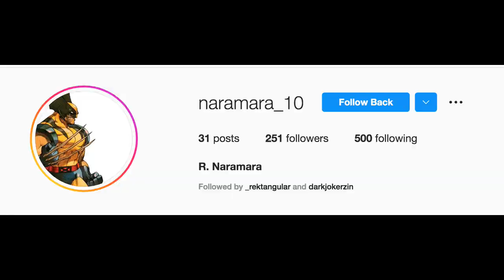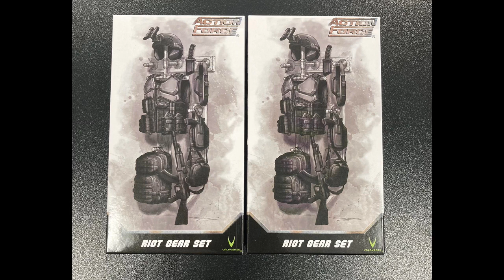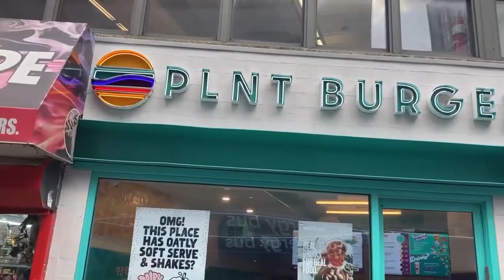Valaverse! ACBA Podcast Pre Game! Outside Eating And Buying Toys! Trades & Reviews! Appetizer!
PREORDER the Marvel Legends Retro Carded Johnny Blaze Ghost Rider

PREORDER the Power Rangers Dino Thunder Lightning Collection Yellow Ranger

PREORDER the Beast Kingdom Chip 'n Dale Rescue Rangers Chip and Dale Two-Pack

PREORDER the She-Hulk Marvel Legends She-Hulk (Infinity Ultron BAF) figure

PREORDER your Marvel Legends Infinity Ultron BAF wave Sharon Carter figure

PREORDER your Star Wars Black Series New Republic Security Droid figure